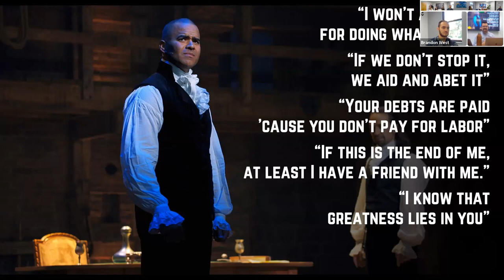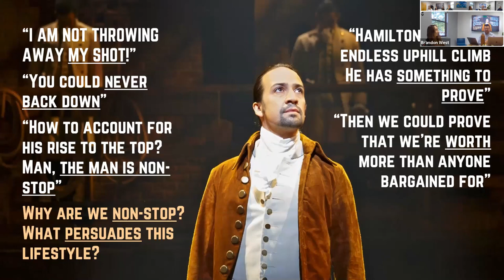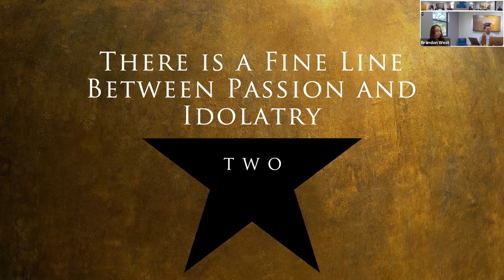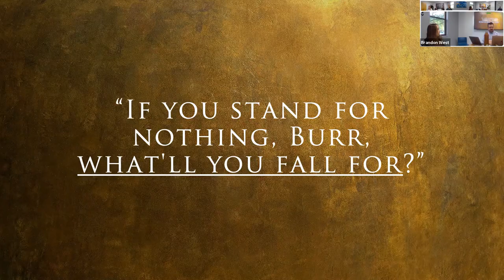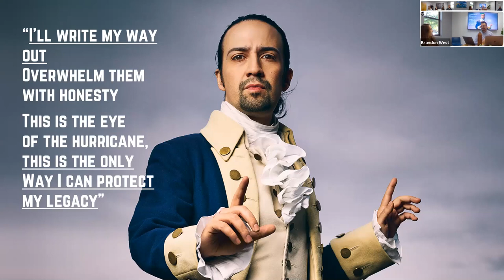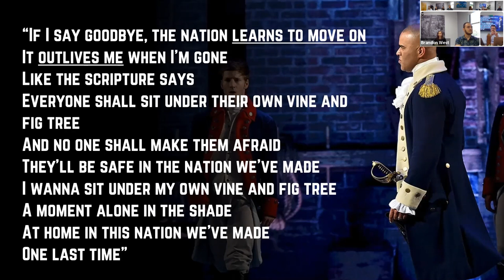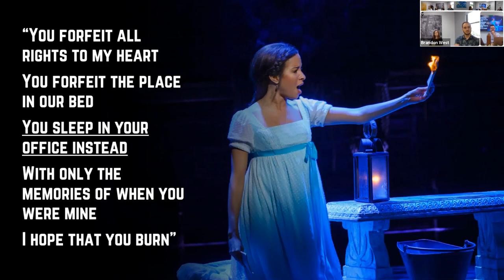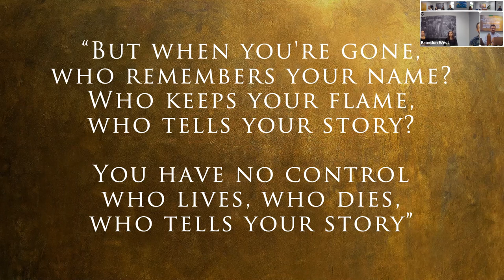7 LEADERSHIP LESSONS from Broadway's HAMILTON: Webinar with Brandon West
Brandon West, our Hamilton-obsessed CEO & founder, breaks down 7 key leadership lessons learned from Broadway’s Hamilton production. In this discussion, you’ll uncover the good, the bad, and the ugly of Hamilton’s flawed characters and how their decisions affected their leadership and ultimately their legacy.